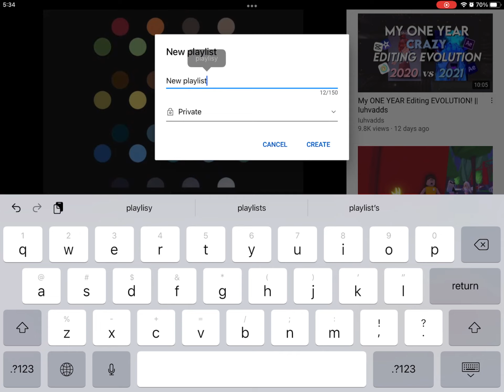How to make a playlist in YouTube and how to delete playlist in YouTube